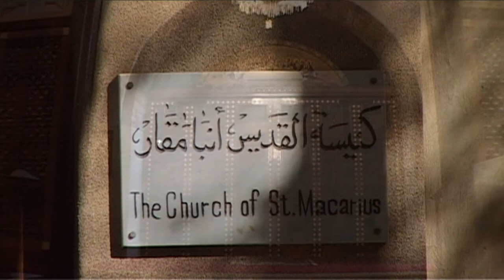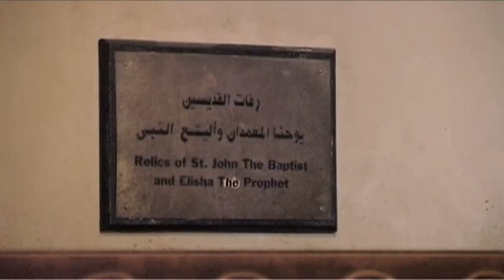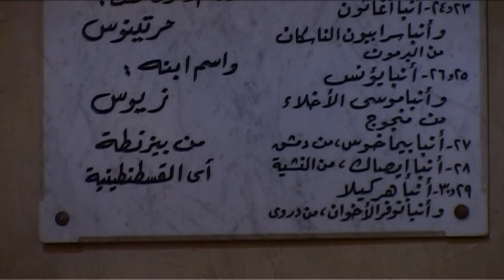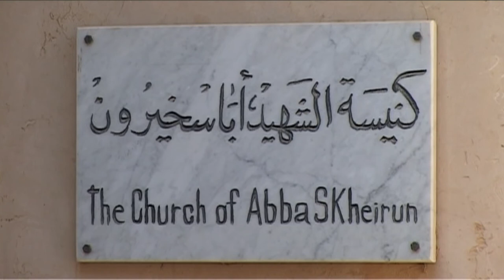The Monastery of St Macarius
A short film about a visit and the thoughts behind it at The Monastery of Saint Macarius is a Coptic Orthodox monastery located in Wadi El Natrun, Beheira Governorate, about 92 km north west of Cairo, and off the highway between Cairo and Alexandria.